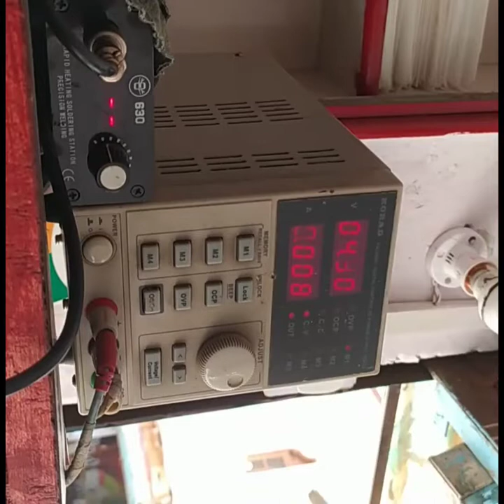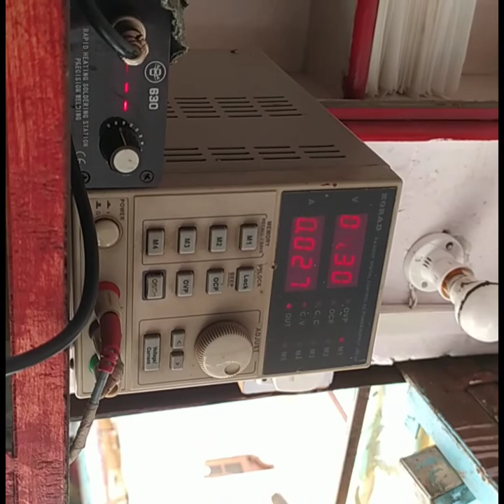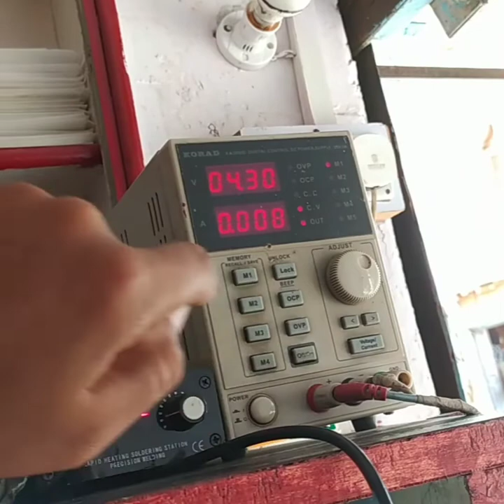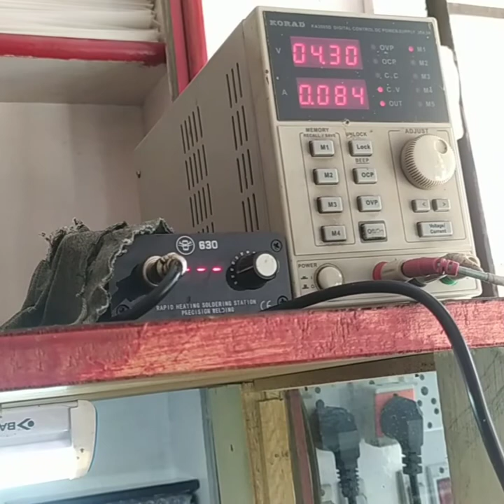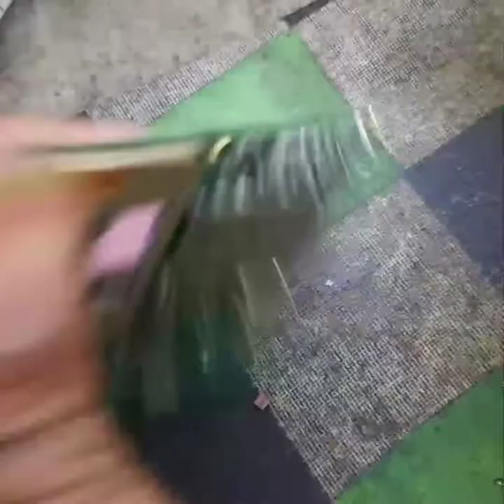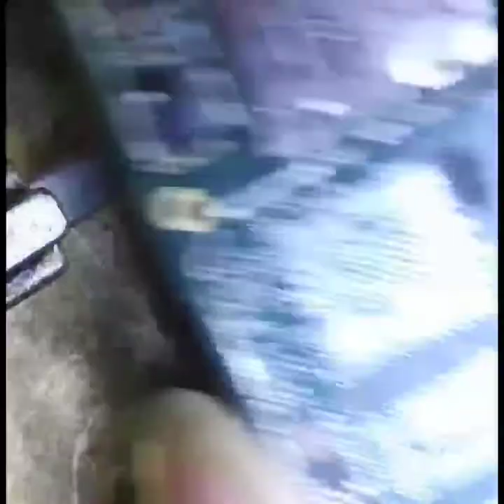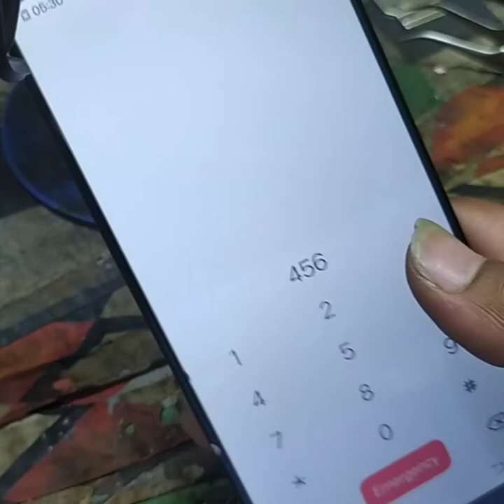Vivo y81 dead phone haf short solution